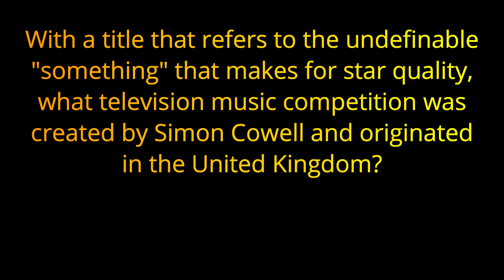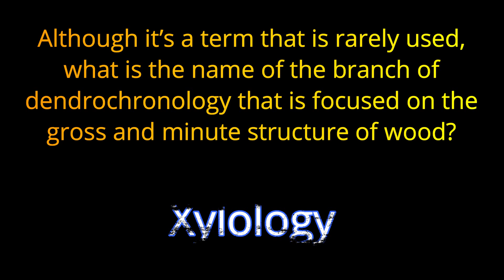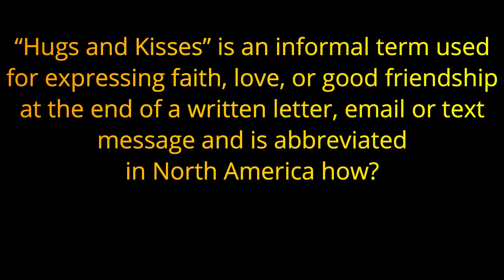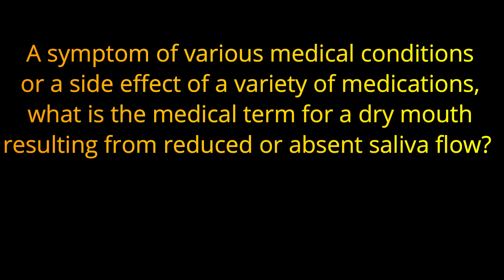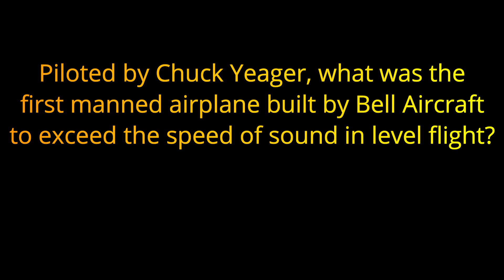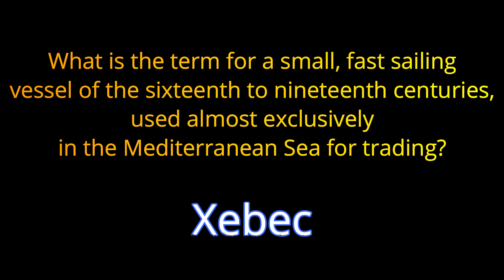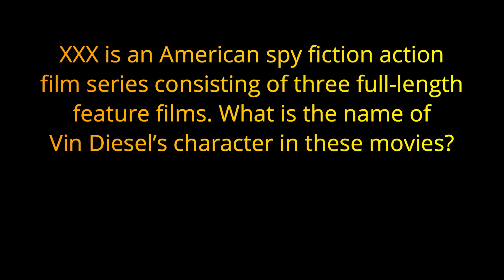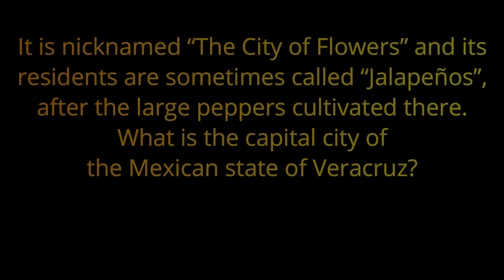"X" 21 Answers That Start With "X" | alphabet trivia | 21 RANDOM QUESTIONS {ROAD TRIpVIA- ep:483]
21 Answers that start with "X" -
ALPHABET TRIVIA QUIZ:
21 Questions -
EPISODE 483 |

21 Questions / 12:30 Minutes

-Bringing you trivia games EVERY day to either give you an opportunity to compete with your friends, or to practice your trivia skills by yourself!-